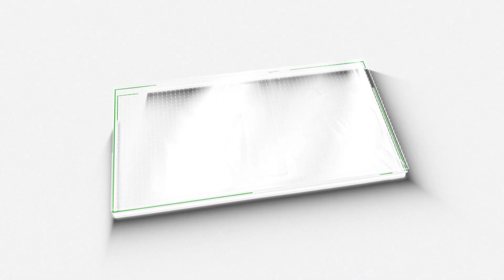സ്റ്റാലിന്റെ അഭ്യർത്ഥനയ്ക്ക് പിന്നിലെ കാരണം ഇതാണ് |CONGRESS| DMK | M K Stalin| M5 NEWS